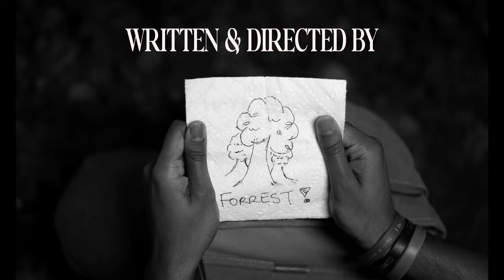Forrest&Co. Presents: "COUREUR"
A Forrest&Co. Production, "COUREUR."

Written & Directed by Vito Forrest Guzzo.

DP:  Finn James & Tyler Izzo.
LFX: Graham Davidson.
E&C: Vito Forrest Guzzo.
SM: Mike Wilson.
SD: Nitefactory.

2024